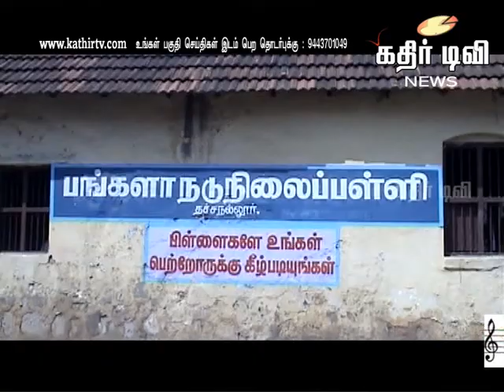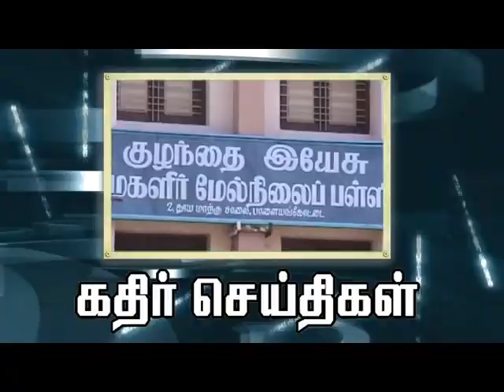கதிர் செய்திகள் 10-03-2014